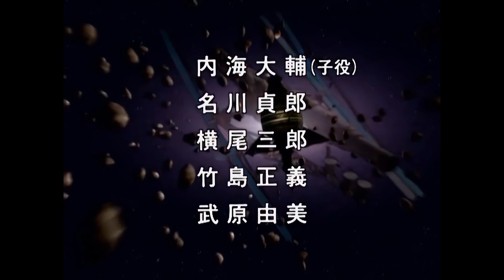Ultraman Neos Opening (60fps 4K)【ウルトラマンネオスOP】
Ultraman Neos Opening Theme Song HD

【ウルトラマンネオスOP】

"Ultraman Neos"
Lyrics: Gorō Matsui
Composer: Kisaburo Suzuki
Arranger: Tatsumi Yano
Singer: Tatsuya Maeda (1995) and Project DMM (2000)

Upscaled to 4K using: Topaz Video Enhance AI

This video has been upscaled and interpolated using AI. This opening was never made at 4K and 60 frames per second. I created this out of curiosity to experiment with new AI technology.

このビデオは拡大され、補間されています
このオープニングは4K、60フレーム/秒で作られたことはない。新しいAI技術を試してみたいという好奇心から作ったものだ。

ビデオをお楽しみください！